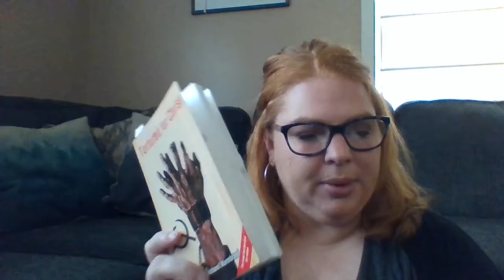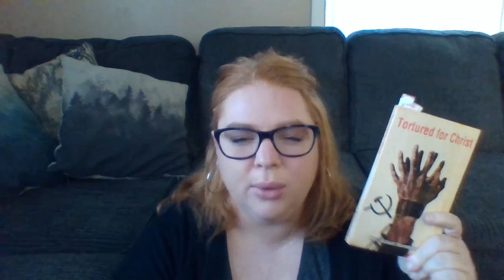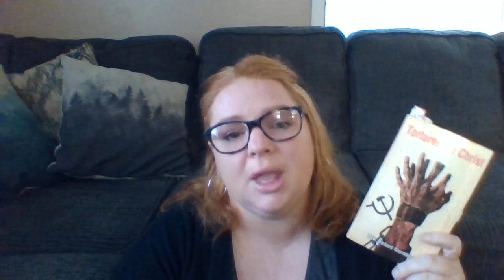Tortured for Christ by Rev. Richard Wurmbrand.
My description and opinion about Tortured for Christ by Rev Wurmbrand